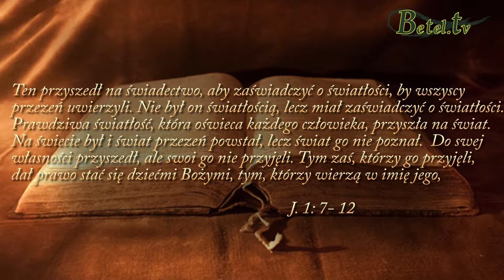13.07.2014 - Słowo Boże - słuchaj Bożego Głosu- Janusz Cieślar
Słowo Boże jest mapą, drogowskazem dla naszego życia, a Jezus naszym przewodnikiem.
Jest nam dane po to aby Bóg mógł nam objawić swoją wolę.
Słowo Boże jest doskonałe, niezmienne i zawsze doprowadza nas do celu.